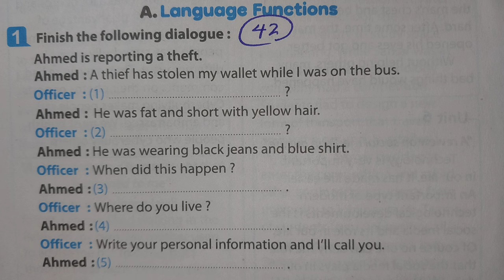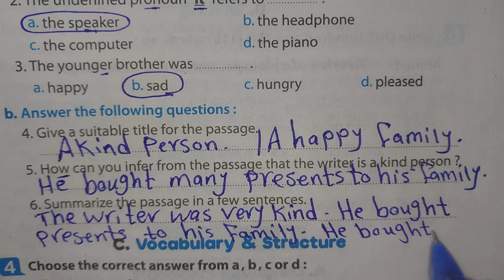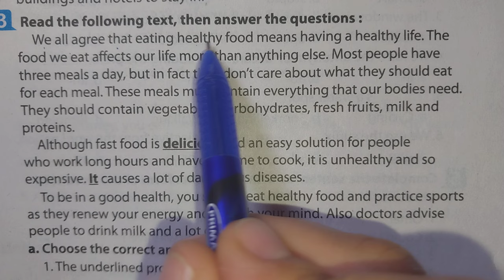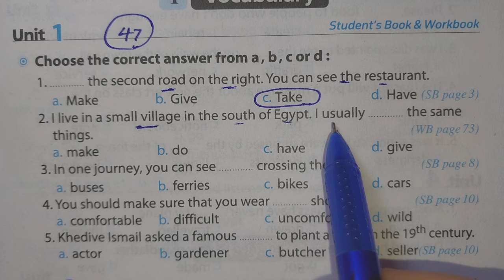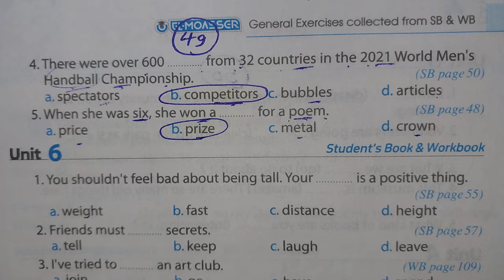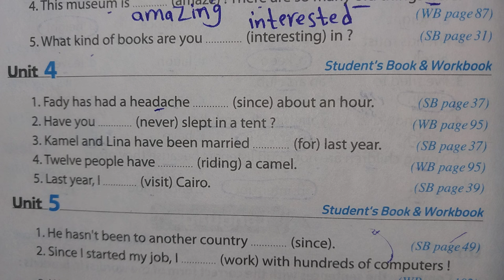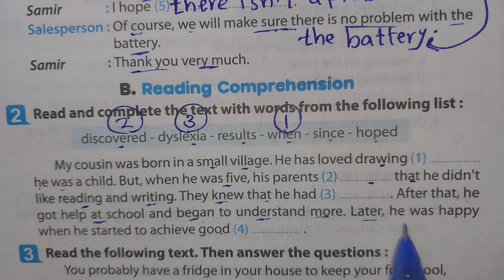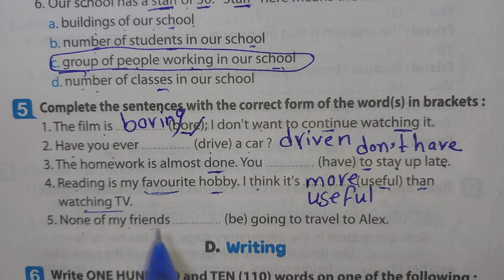✅️ تالتة إعدادي 2024/حل كتاب المراجعة A week is enough من صفحة 42 - 53/ ملحق المعاصر انجليزي ترم أول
في هذا الفيديو يتم حل مذكرة المعاصر للمراجعة النهائية للامتحان الصف الثالث الاعدادى الترم الاول 2024 من صفحة 42 إلى 53
حل كراسة المراجعة النهائية A week is enough للصف الثالث الاعدادى الترم الاول 2024 من صفحة 42 إلى 53

منهج الصف الثالث الاعدادى إنجليزي 2024 حل مذكرة المعاصر A week is enough من صفحة ٤٢ إلى ٥٣
حل تدريبات ملحق المعاصر A week is enough للصف الثالث الاعدادى الترم الاول 2024 من صفحة ٤٢ إلى ٥٣
حل ملحق المعاصر A week is enough للمراجعة النهائية للامتحان للصف الثالث الاعدادى 42 إلى 53
إنجليزي تالتة إعدادي الترم الاول 2024 حل ملحق المعاصر
إنجليزي تالتة إعدادى شرح وحل مذكرة المعاصر للمراجعة النهائية ترم أول 2024
إجابة ملحق كتاب المعاصر A week is enough للصف الثالث الاعدادى ص 42 إلى 53
حل تدريبات المراجعة النهائية إنجليزي تالتة إعدادي الترم الاول 2024
المراجعة النهائية للامتحان الصف الثالث الاعدادى الترم الاول المنهج الجديد 2024
حل ملحق المعاصر إنجليزي A week is enough للصف الثالث الاعدادى 2024
شرح وحل مذكرة المعاصر للمراجعة النهائية صفحة 42 إلى 53
حل كراسة المراجعة النهائية تالتة إعدادي مذكرة المعاصر A week is enough
شرح وحل كتاب المراجعة النهائية الصف الثالث الاعدادى المعاصر A week is enough
شرح إنجليزي،  تالتة إعدادي،  حل تدريبات كتاب الطالب والمراجعة النهائية حل تدريبات كتاب الملحق انجليزى ومراجعة عامة على المنهج بالكامل وحل كل أسئلة ملحق المعاصر ترم أول 2024
إجابات المعاصر تالتة إعدادي المراجعة النموذجية
إجابة ملحق المعاصر تالتة إعدادي إنجليزي 2024 من صفحة 42 إلى 53
حل مذكرة المعاصر للمراجعة النهائية للامتحان الصف الثالث الاعدادى الترم الاول 2024 مع ميس إنجليزي ميس حنان محمد
حل تمارين A week is enough تالتة إعدادي الترم الاول 2024